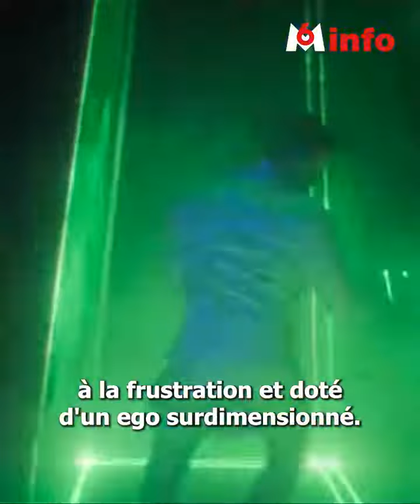سعد لمجرد وزوجته في المحکمه في باریس، ممکن السجن لعشرون سنه#saadlamjarred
عشرون سنه تنتظر سعد لمجرد بتهمه الاغتصاب والتعنیف وتهدید.